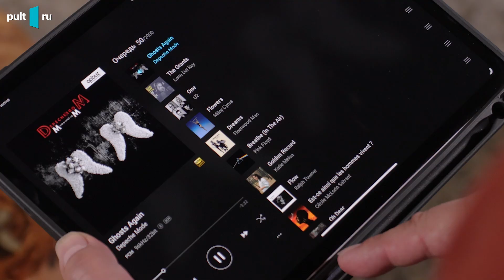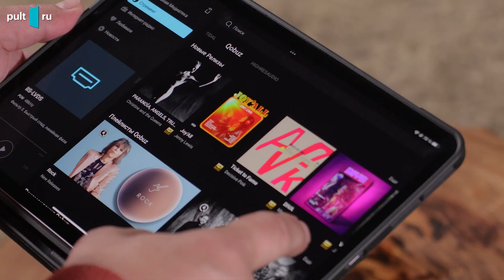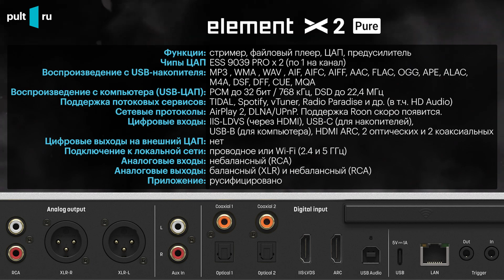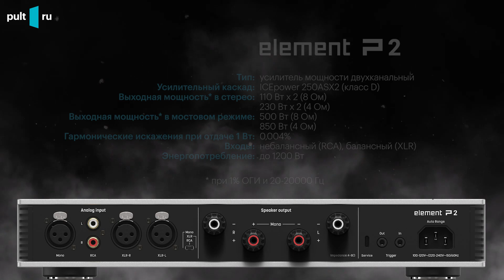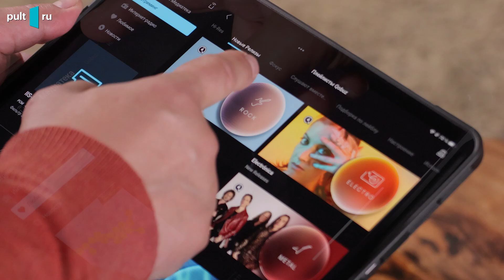Новые модели Matrix Audio — Element S, X2 Pure и P2. Большое интервью про важные нюансы.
Большое интервью с экспертом. Говорим про новые Matrix Audio Element S, Element X2 Pure и Element P2. Полчаса важных подробностей для всех, кто любит высококлассный стриминг.

00:36 — Про компанию Matrix Audio
04:56 — Транспорт Matrix Audio Element S
11:48 — Про влияние кабелей и хитрости
18:10 — Стример-ЦАП Matrix Audio Element X2 Pure
23:52 — Усилитель Matrix Audio Element P2